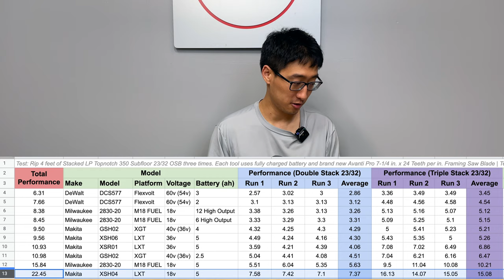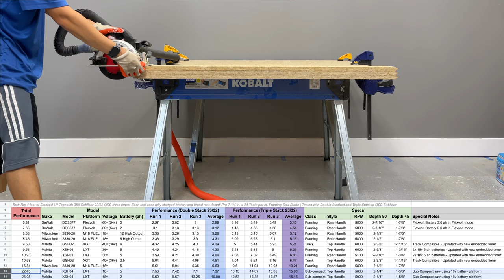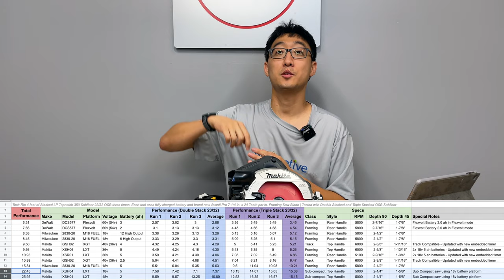Makita 18V LXT Sub‑Compact Cordless 6‑1/2” Circular Saw review TESTED | Circ saw ep.6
We take a look at the Makita subcompact xsh04 circular saw. Subcompact in size, using 18V batteries, this tiny 6-1/2 blade, light weight saw packs a strong punch.  Great for small tiny jobs, or jobs where cutting is overhead or vertical, or in tight spaces, this saw is light and easy to use.

Saw is perfect when not on large jobs, and when needing something light and easy, or on the go. Performance testing ranks it the lowest on the current leaderboard, but don't let that fool you as the test were really designed for full size framing saws.

Compact and ergonomic blade-right design at only 10-5/8" long
Weighs only 6.4 lbs. with 2.0Ah battery (battery not included) for operator comfort
Powerful Makita built electronically controlled BL Motor delivers 5,000 RPM for faster cutting and ripping
The BL Brushless Motor eliminates carbon brushes, enabling the BL Motor to run cooler and more efficiently for longer life
Large cutting capacity (2-1/4” at 90°) and bevel capacity (0°- 50°)
LXT® technology delivers up to 174 crosscuts per charge in 2x10 SPF lumber using one 5.0Ah battery (battery not included)
Automatic Speed Change technology adjusts cutting speed and torque during cut for optimum performance
Dual L.E.D. lights illuminate the work area
Electric brake for maximum productivity
Aluminum base and magnesium blade cover provide a lightweight, durable design
Extreme Protection Technology (XPT) is engineered for improved dust and water resistance for operation in harsh conditions
Rubberized soft grip handle provides increased comfort on the job
3-stage L.E.D. gauge indicates battery charge level
On-board blade wrench for convenience
Built-in dust blower cleans the line of cut for operator accuracy
Flat motor housing design for stability when changing the blade
Ideal for framers, builders, roofers, forming, and more
Built-in tether notch (tether sold separately)
Includes a premium 24 tooth ultra thin kerf carbide tipped saw blade (A-85092) ideal for cordless circular saws; delivers smoother cuts and minimal material loss
Included dust extracting attachment directs material away from the operator; allows connection to a vacuum for improved dust collection
Equipped with Star Protection Computer Controls to protect against overloading, over-discharging and over-heating
Rapid Optimum Charger communicates with the battery's built-in chip throughout the charging process to optimize battery life by actively controlling current, voltage and temperature (battery and charger sold separately)
Rapid Optimum Charger has a built-in fan to cool the battery for faster, more efficient charging (battery and charger sold separately)
Makita technology delivers category-leading charge time so the battery spends more time working and less time sitting on the charger (battery and charger sold separately)
Compatible with Makita 18V Lithium-Ion batteries with a Star symbol (battery sold separately)
3-year limited warranty